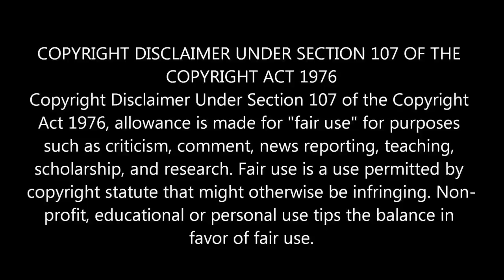தோல்விக்கான முக்கிய காரணம்! தோனியின் புதிய தந்திரங்கள் பயனளிக்குமா! | CSK vs DC Highlights | DHONI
தோல்விக்கான முக்கிய காரணம்! தோனியின் புதிய தந்திரங்கள் பயனளிக்குமா!

csk vs dc match highlights in tamil ms dhoni ipl 2020

Welcome to tamil news world here u will get latest cricket news updates and upcoming ipl 2020 updates as quick as possible so plz make sure to subscribe to our channel don't miss any single update

cricket news in tamil,tamil cricket news,tamil cricket news today,latest cricket news,ipl 2020, ipl 2020 news in tamil,ipl updates in tamil,2020 ipl updates in tamil,tamil news world